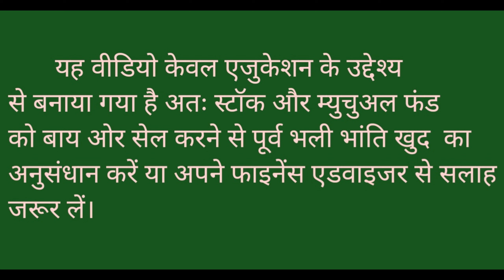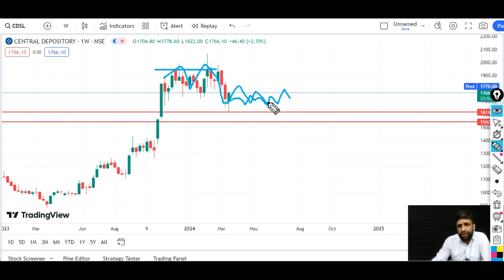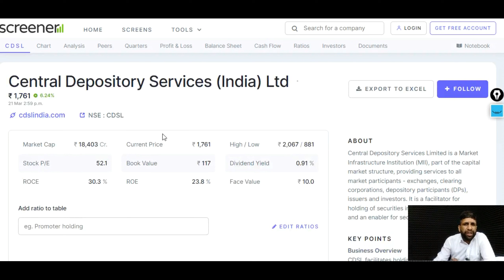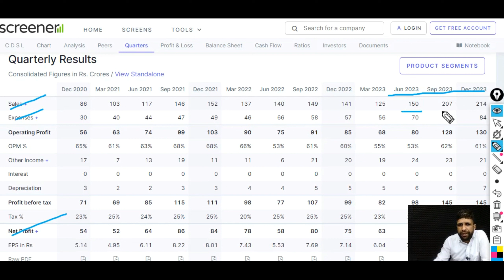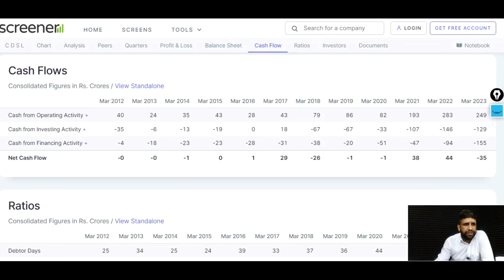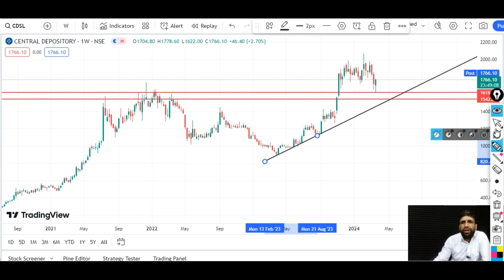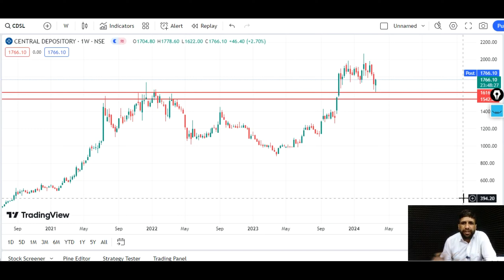CDSL Share l Best time to Buy Now l Important Levels l CDSL Share latest news l Target - 3000 +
CDSL Share ab nhi girega ? Best time to Buy Now l Important Levels l CDSL Share latest news l Invest

Channel Content-

RSI indicator -
Fibonacci Retracement -
Mutual fund –

Channel Topic-